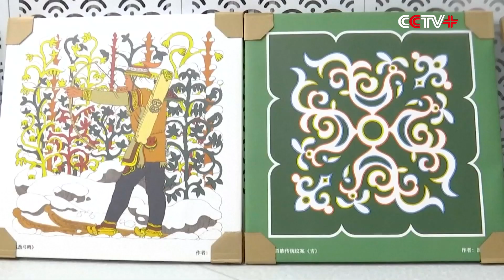NPC Deputy Strives to Help More Villagers Benefit from Ethnic Cultural Industries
A deputy to the National People's Congress (NPC) has been dedicated to developing cultural and tourism sectors based on her own ethnic culture in northeast China's Heilongjiang Province, making her contribution to China's rural revitalization.